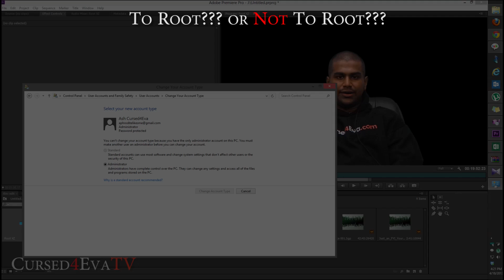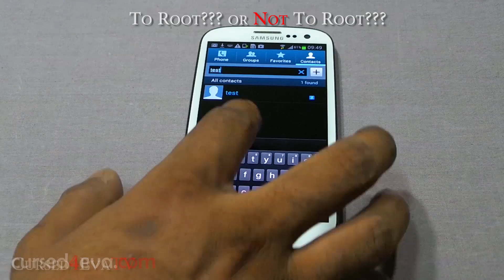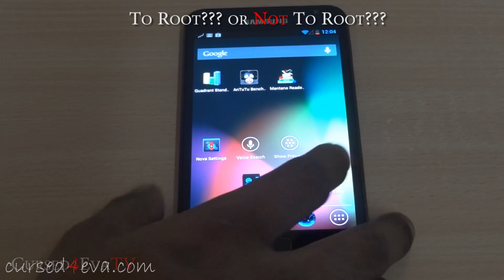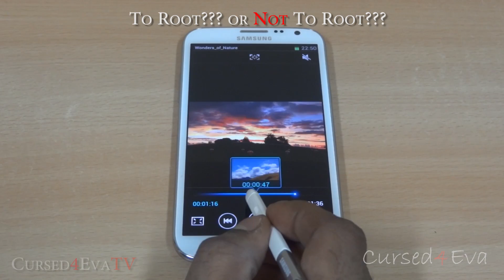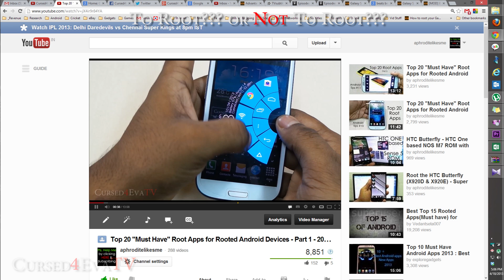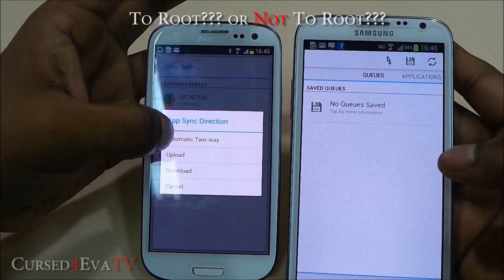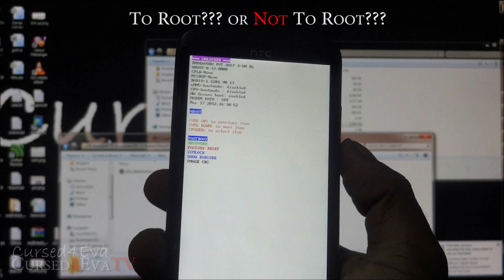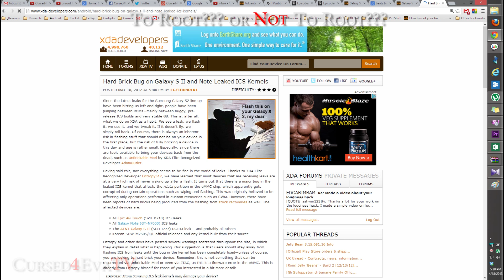What is Rooting? Advantages of Rooting, Custom ROMS, Warranty - Everything You Need to Know!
What is Rooting?
What are the advantages of Rooting?
What are Custom ROMS?
What is AOSP?
What happens when I Root?
Do I lose warranty?
What are the odds of screwing up?

These are questions each of use ask ourselves at one point of time or the other when we enter the world of android and rooting, In this video I try to answer these questions as best as I can.

Video Links

Credits

Just an FYI Your Eyebrows Are On Fire by Mike Bielenberg